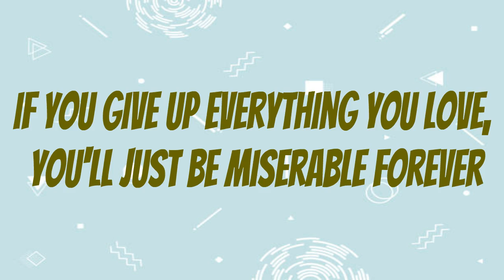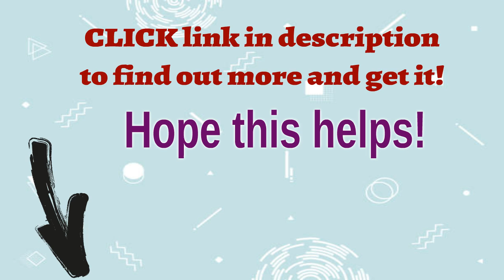How To Lose Belly Fat | Rapidly Boost Your Metabolism | 1 TBSP Burns Belly Fat Like Crazy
Red wine and fat loss

Most people will tell you to give up alcohol if you want to lose weight, however...

That's completely not true!

If you give up everything you love, you'll just be miserable forever.

There's something you can add to your wine, water or diet soda to help you burn more fat...

Rapidly boost your metabolism...

And eliminate hunger and cravings all day long.

Just mix in one tablespoon and then weigh yourself in the morning

Good luck!